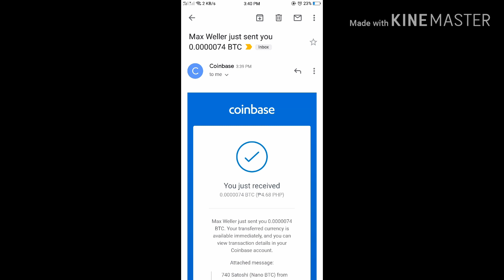Cryptoword earn BTC 💰💵